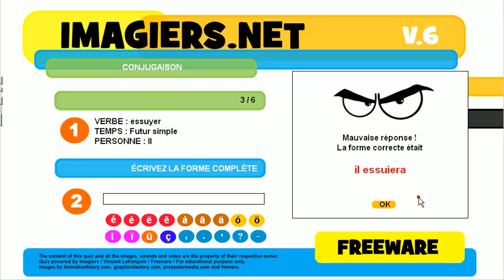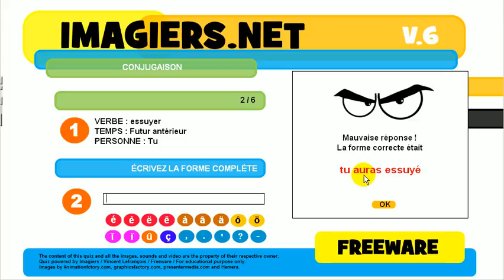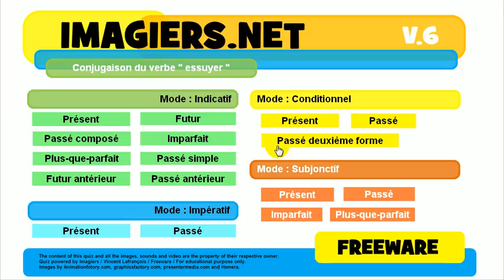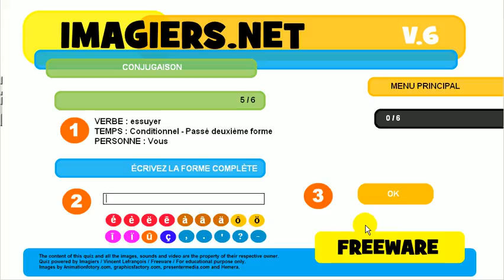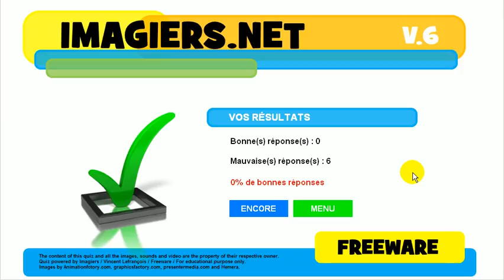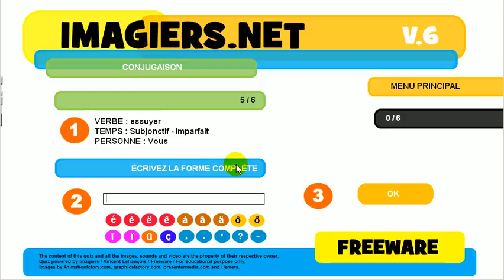Tìm hiểu ngôn ngữ tiếng Pháp # sự liên hiệp # essuyer